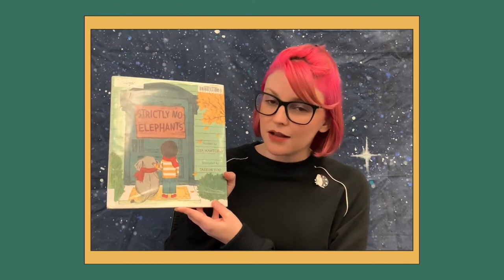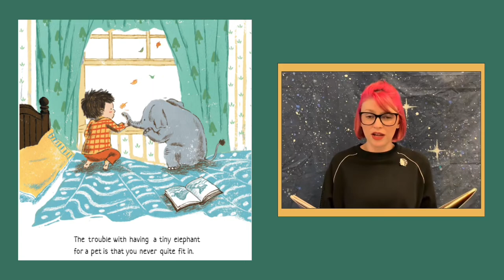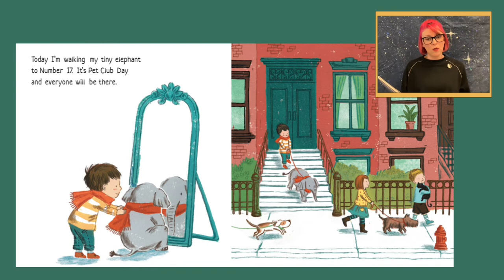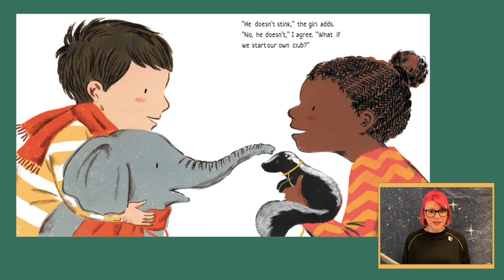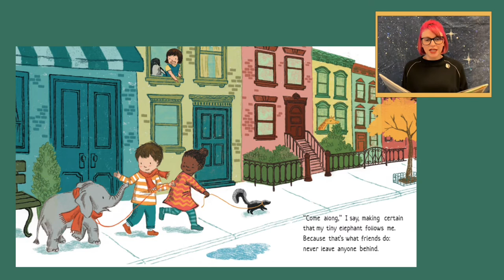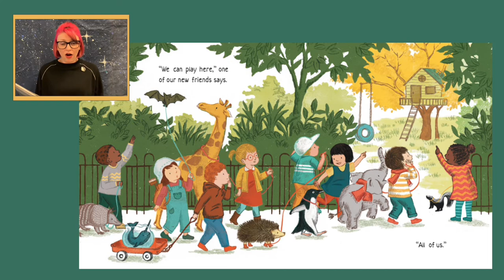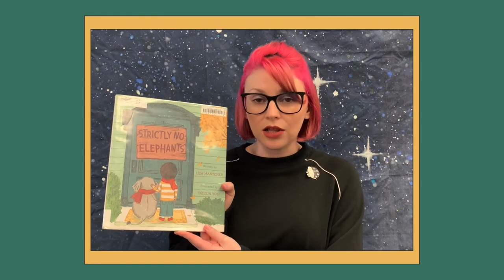Strictly No Elephants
Join Miss Savannah for a reading of "Strictly No Elephants", written by Lisa Mantchev and illustrated by Taeeun Yoo. It's Pet Club Day, but a sign says 'strictly no elephants' are allowed. Find out how the boy and his tiny pet elephant find a place of their own that's open to all friends and their pets.